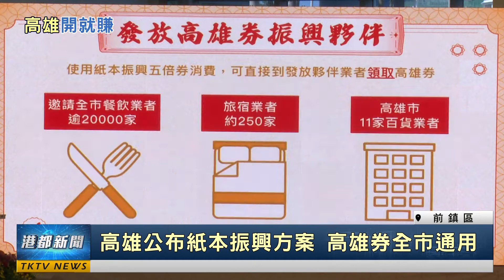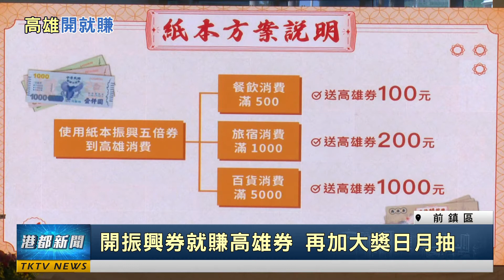高雄開就賺|高雄公布紙本振興方案 高雄券全市通用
高雄公布紙本振興方案 高雄券全市通用

高雄市政府推出「高雄開就賺」振興活動，28日正式公佈「紙本振興券兌領高雄券」方案，只要在「發放高雄券振興夥伴」店家消費，就可以領到印有戴資穎的高雄券！民眾拿到高雄券後，更可以視同高雄版振興券，全市皆可用。